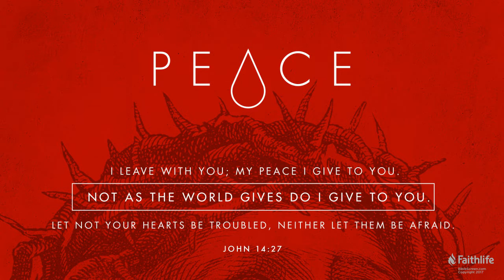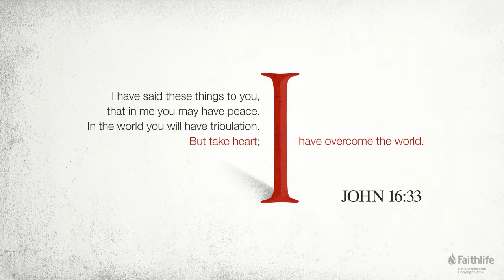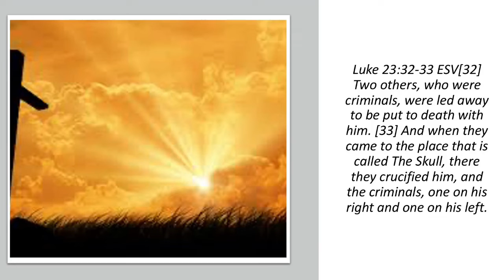Faith In A Fear-Filled World - John McDermott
During the weeks when we are unable to meet together due to the Coronavirus restrictions, some of our previously booked speakers have kindly agreed to record messages for us. For Sunday 29th March 2020 at 11:00am, Pastor John McDermott from Magherafelt Baptist speaks to us on "Faith In A Fear-Filled World" from Psalm 46. This video is introduced by Stephen Archer, one of our Church Elders; following the message another of our elders, Anthony Irwin, leads us as we partake in Communion.